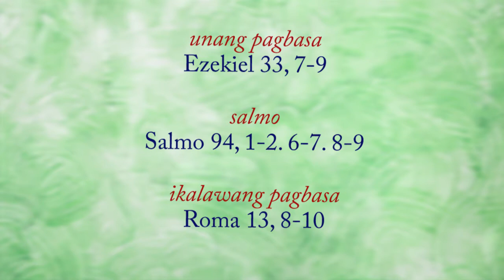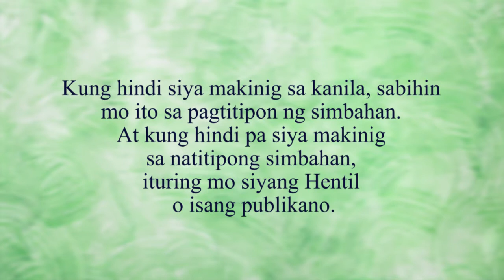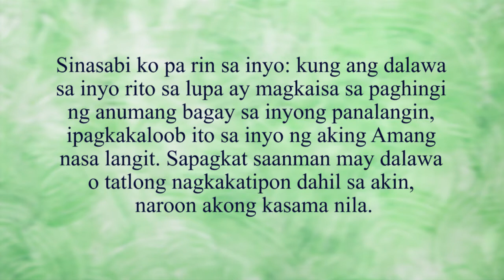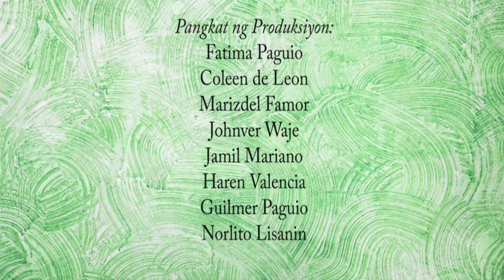GABAY BUHAY (Pagninilay sa Ebanghelyo sa Araw ng Linggo), 06 Setyembre 2020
GABAY BUHAY
(Pagninilay sa Ebanghelyo sa Araw ng Linggo)

Ika-23 Linggo sa Pangkaraniwang Panahon (A)
6 Setyembre 2020

Fr. Jesus Navoa
Holy Family Parish
(Balsik, Hermosa, Bataan)

Diocese of Balanga
2020

Youtube and Facebook: The Roman Catholic Diocese of Balanga